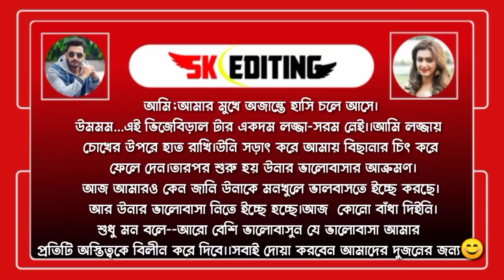পারবোনা আমি ছাড়তে তোকে।অন্তিম পর্ব ।Ft: Shamim -Priyanka-Riya+4। SK Editing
Voice :শামীম*প্রিয়াংকা*লিমা*কাউসার*রিয়া*
সাহাদত,তামিম

◆Script : Collected

🔸Script Edit : Siam(Me)

🔹Audio Mixing : Kawsar

🔶Thumbnail Edit : Siam(Me)

🔹Video Edit : Kawsar

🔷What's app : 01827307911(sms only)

Script write:রোকসানা আক্তার

Voice:প্রিয়াংকা,সিয়াম,মারিয়া,কাউসার+৭

DESICLAIMER